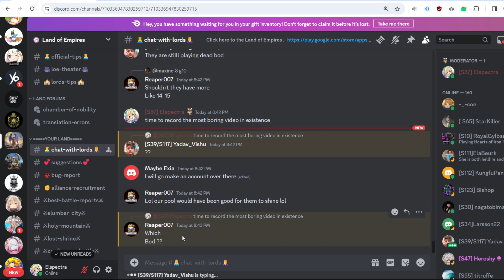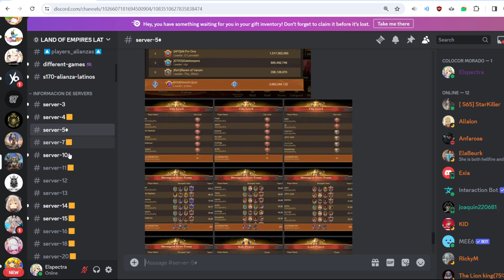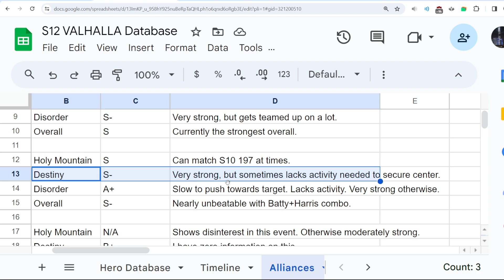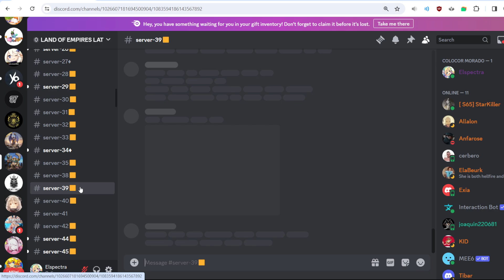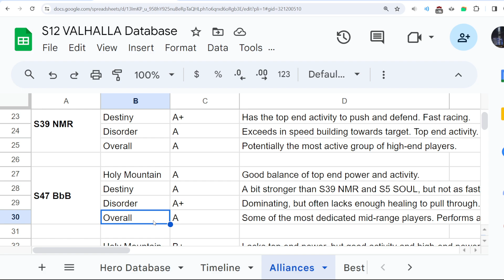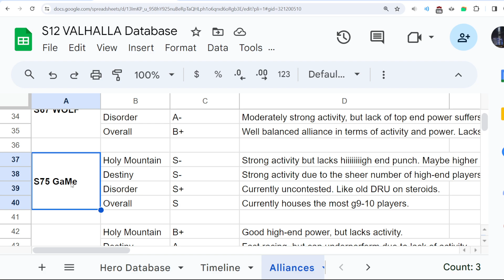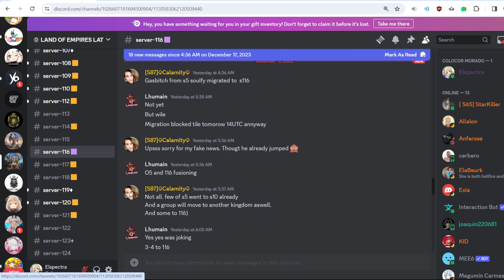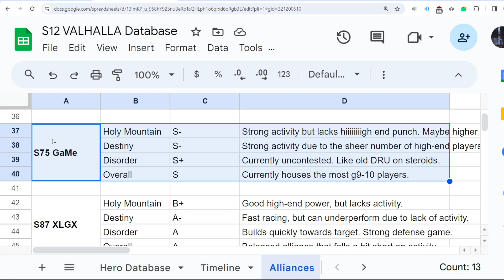Strongest Alliances | Land of Empires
In this video, I review the current top alliances and how they perform across major game modes.

Please note that players are constantly moving between alliances, so this list may become quickly outdated.

For all alliances covered in this video, I wish them the best.